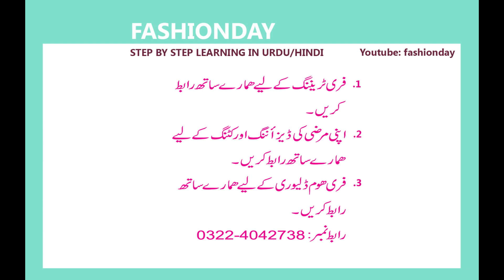How to make this boat neck with shuttle lace I Fashionday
Hello friends, what's up? This is Fashionday team back amazing techniques of making elegant boat neck on printed fabric. This video covers end to end method of making a beautiful neck design especially for beginners. I hope you will enjoy this video. Stay happy.